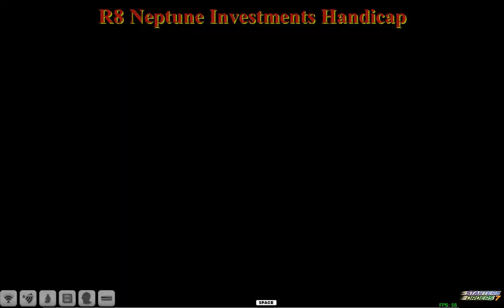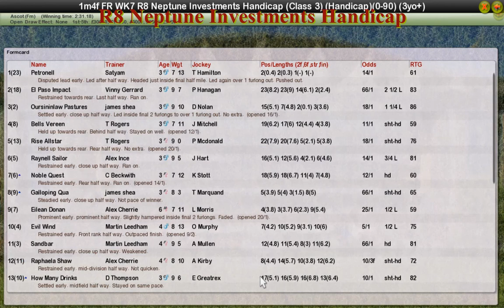FR WK7 R8 Neptune Investments Handicap